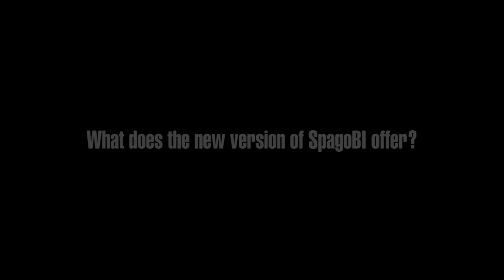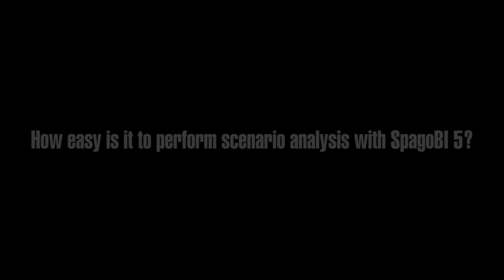SpagoBI 5: quali novità per la Business Intelligence Open Source?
Virginie Pasquon presenta le novità della versione 5 della suite SpagoBI, tra cui cruscotti self-service, analisi what-if e un nuovo strumento OLAP. Il video è in inglese con sottotitoli in italiano.